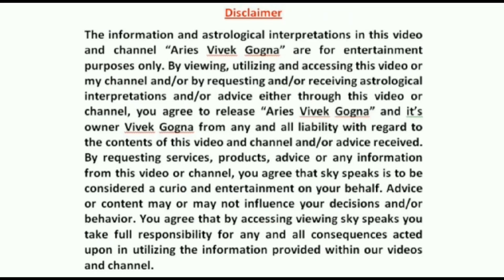मिथुन 1 May 2024 Guru Rashi Parivartan | Guru Ka Vrishabha Rashi Mein Pravesh | जबरदस्त आर्थिक लाभ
1 May 2024 Guru Rashi Parivartan | Guru Ka Vrishabha Rashi Mein Pravesh | जबरदस्त आर्थिक लाभ by Vivek Gogns